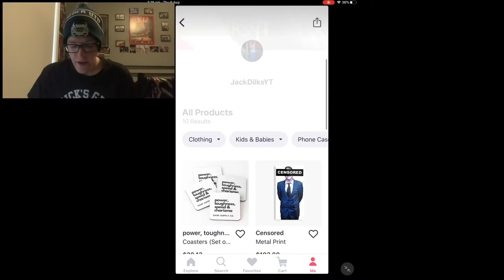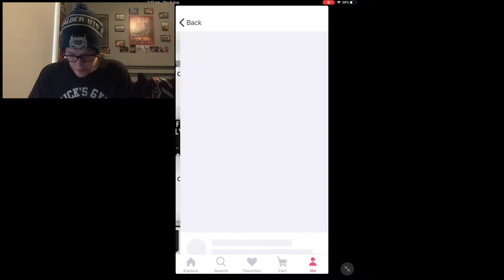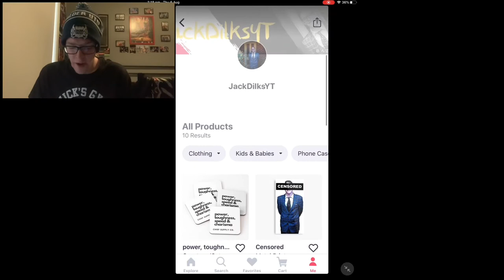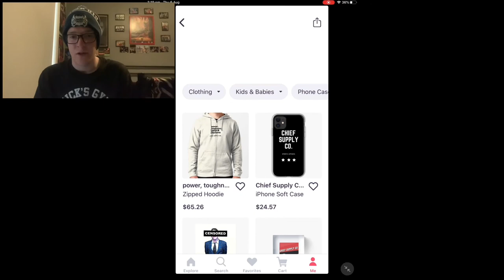CHANNEL UPDATE - MERCH DROP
MERCH - Visit JackDilksYT's shop, for cool artwork on awesome products!

Hit up my Twitter - JackDilksYT

Hit up the other Aussie Lads